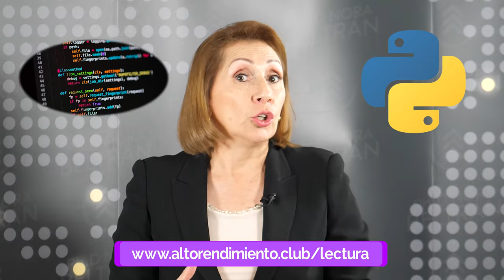Aprendizaje por competencias Episodio 3: Tecnología - Phyton con la Ph. D. Nora Beltrán